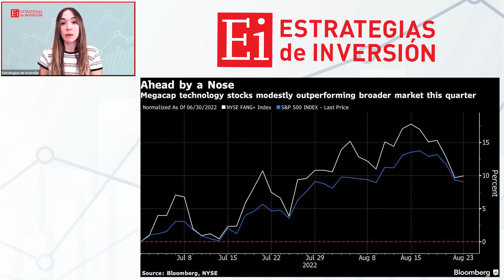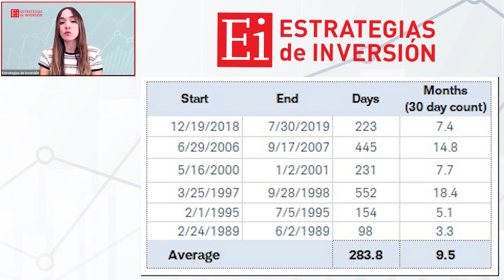¿VOLVEMOS A LA TECNOLOGÍA? Atención a los movimientos de los hedge funds